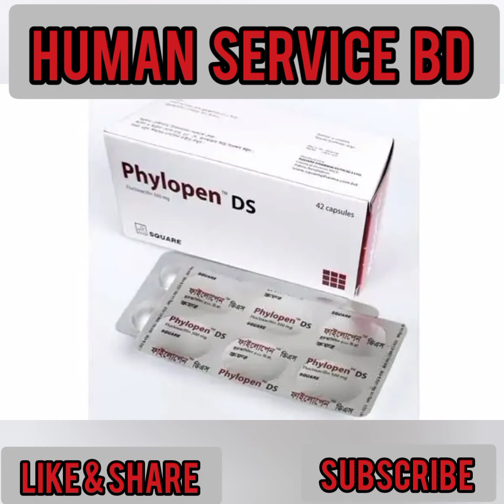পেট ব্যাথার ট্যাবলেট এর নাম।পেট ব্যাথার চিকিৎসা, পেট ব্যাথার ঔষধ, পেট ব্যাথার ট্যাবলেট এর নাম।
পেট ব্যথার হলে করণীয়
পেট ব্যথার চিকিৎসা
পেট ব্যথার ঔষধ
পেট ব্যথার প্রাথমিক চিকিৎসা
পেট ব্যথা
পেট ব্যাথার চিকিৎসা
পেট ব্যাথা হলে করণীয়
পেট ব্যথা
maxpro 20
phylopen Ds
norvis 50

এই চ্যানেলে বিষয়বস্তুু এবং ভিডিও শুধুমাত্র তথ্য উদ্দেশ্য করা হয়। এই ভিডিও গুলোর সাথে যুক্ত কোনও তথ্য সৌন্দর্য, খাদ্য এবং স্বাস্থ্যের যত্নের পেশাদার ( লাইসেন্স মেডিক্যাল ডাক্তার) দ্বারা প্রস্তাবিত প্রেসক্রিপশনের বিকল্প বিবেচনা করা উচিত নয়। দশকদের তাদের নিজস্ব ঝুঁকির উপর এই তথ্য ব্যবহার করতে হবে।আমাদের তথ্য ব্যবহারের কারণে সৃষ্ট কোনও ক্ষতি, পাশ্বপ্রতিক্রিয়া বা স্বাস্থ্য বা সমস্যাগুলির জন্য এই চ্যানেলটি কোন দায়িত্ব নিবে না।

# Human service Bd